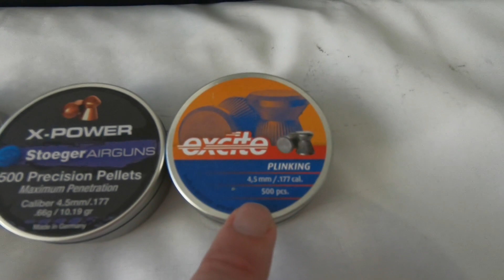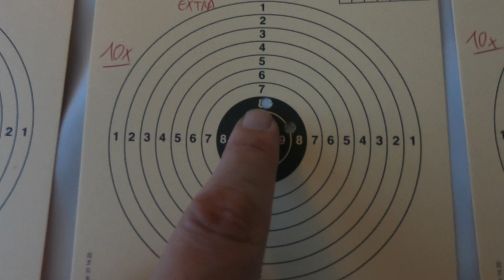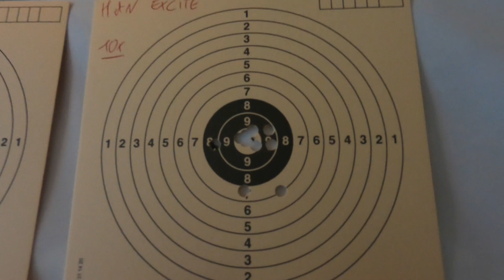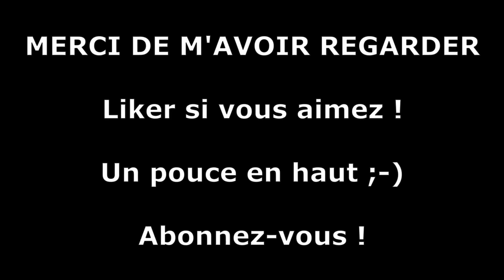COMPARAISON DE 5 SORTES DE PLOMBS EN 4,5mm AVEC LA GAMO HPA Mi - chaque arme à son plomb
j'essaye de vous faire découvrir la notion :
CHAQUE ARME A SON PLOMBS !

J'ai réglé ma Gamo HPA Mi 4.5mm et selon les plombs utilisés ... le résultat change pas mal !!!

Tir à 10m en appui

Instagram